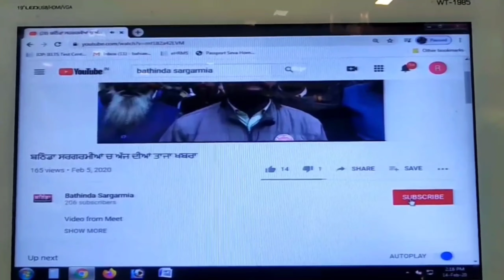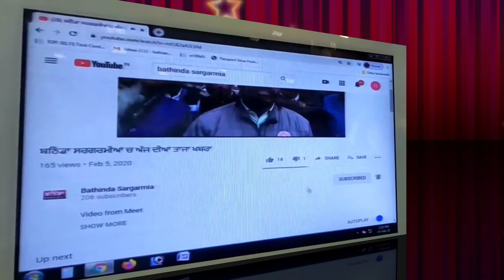ਸਟਾਫ ਨਰਸਾਂ ਨੇ ਕਾਲੇ ਬਿੱਲੇ ਲਗਾ ਕੇ ਕੀਤਾ ਪ੍ਰਦਰਸ਼ਨ